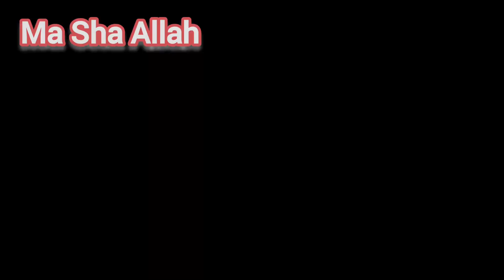4th roza, Chicken Parcel crepes, Energy drink for Iftar